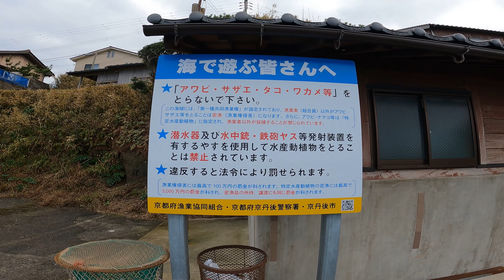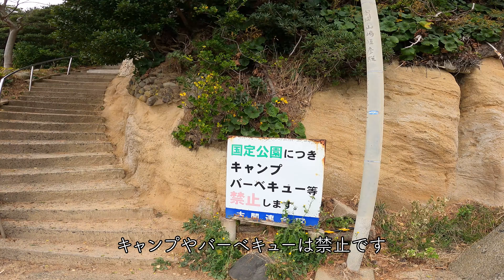【釣り場動画#27】公園なのに地磯でヒラマサやイシダイやメバルが釣れて堤防にはアオリイカの墨跡もしっかりとあります（ショアジギング・エギング他）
京都府・京丹後市にある城嶋公園。国定公園ですが地磯に歩いて渡って釣りを楽しむことができます。磯魚はグレやイシダイ、根魚ではアコウやメバルも釣れるほか、青物はヒラマサが釣れるという話も。小さな堤防ではファミリーでのサビキの他、エギングなどでアオリイカも釣ることができます。１年を通して楽しむことができます。

駐車スペースにはきれいなトイレも併設されていて環境も申し分ありません。